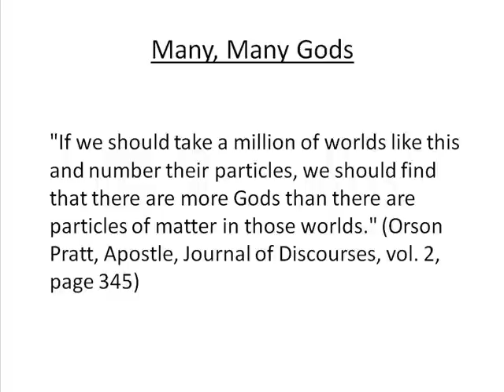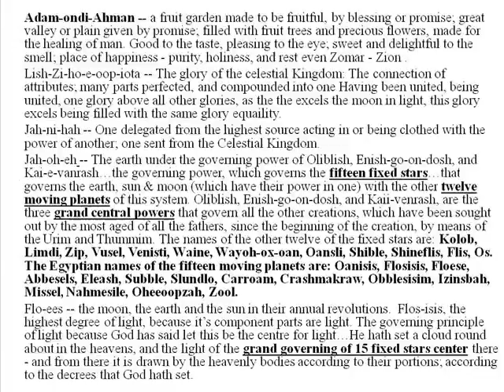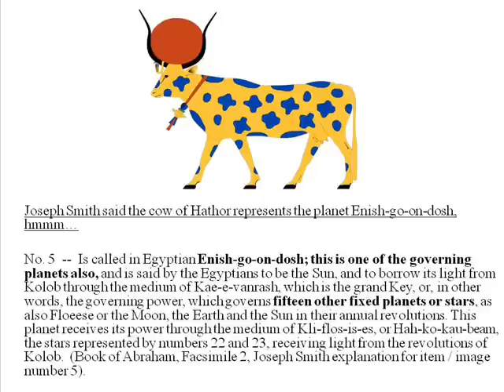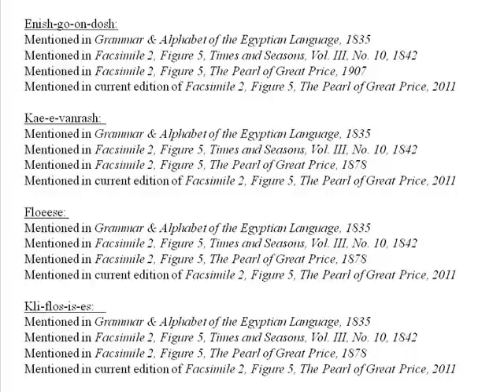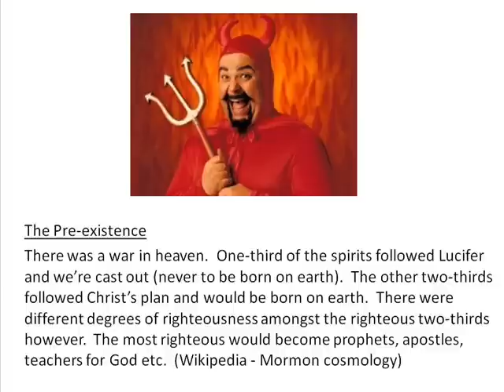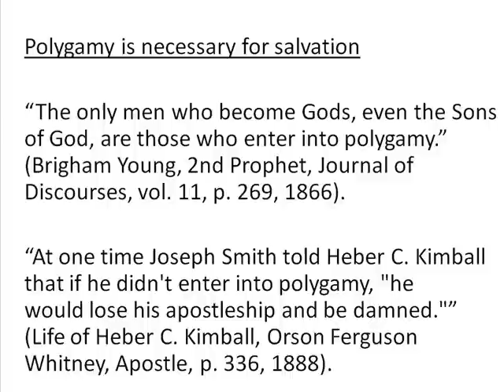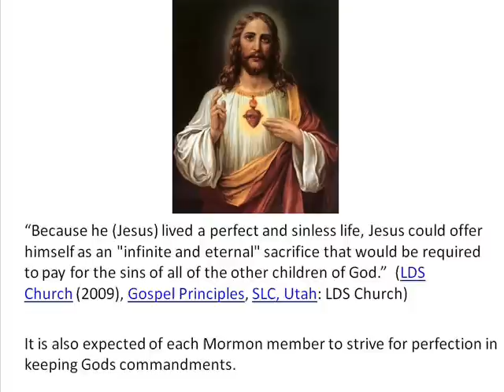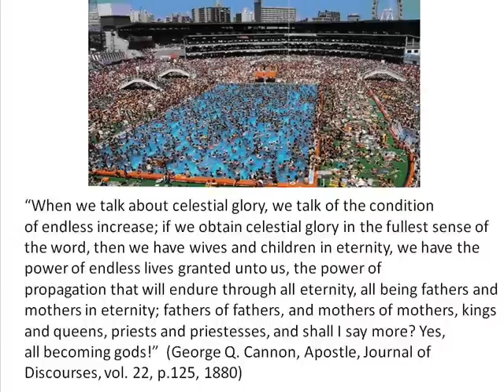Mormonism: Cosmology and Plan of Salvation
Outline of Mormon cosmology, including:  path to Godhood, origin of God, origin of Jesus, Kolob - the residence of God, Mormon star and planet charts, planets mentioned in the Grammar and Alphabet of the Egyptian Language by Joseph Smith, Book of Abraham cosmology, actual place of the garden of eden, the spirit world / pre-existence, polygamy as eternal requirement, Adam God theory, war in heaven, those who were neutral in the pre-existence (blacks), God's wife Mary, the myth of the Virgin birth?, Joseph Smith as supreme as Jesus?, Jesus' children, descendants of Jesus in the Mormon church, striving for perfection, plan of salvation, three degrees of glory, celestial marriage, hell, outer darkness, life as a God, populating your own planet with your own spirit children.

Read the classic biography of the founder of the Mormon church. This book attempts to answer the questions that continue to surround Joseph Smith. Was he a genuine prophet or a gifted con man who became enthralled by the products of his own imagination and ended up being martyred for them?
No Man Knows My History: The Life of Joseph Smith by Fawn M. Brodie

Additional sources for studying Mormonism:

Jeremy Runnells

Grant Palmer

Sandra Tanner